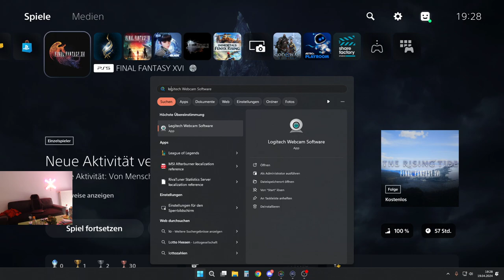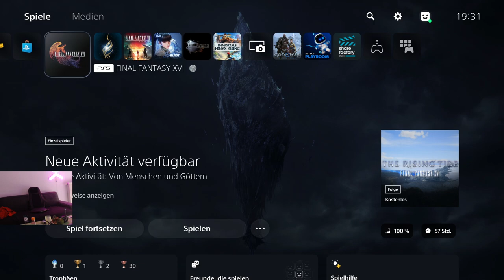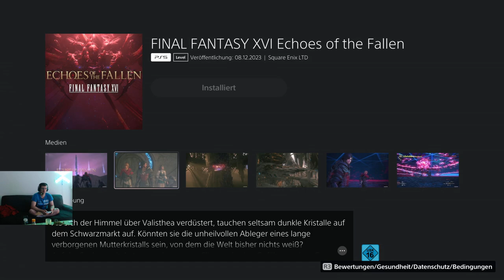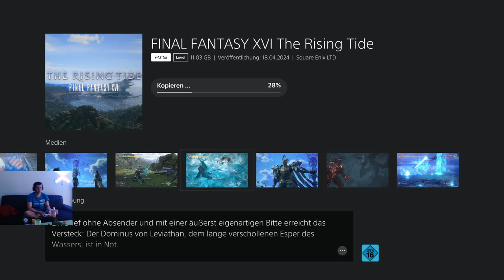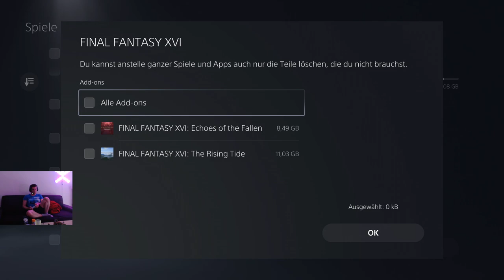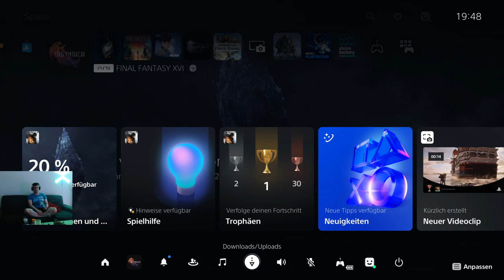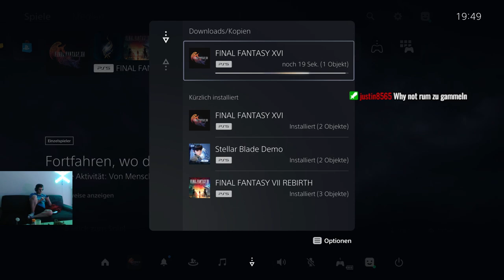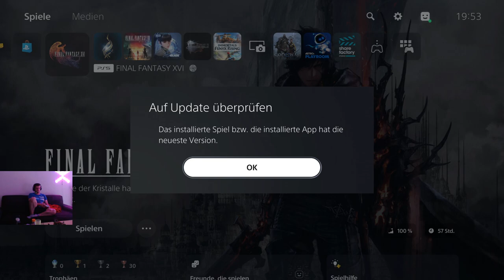Final Fantasy 16 The Rising Tide DLC 01